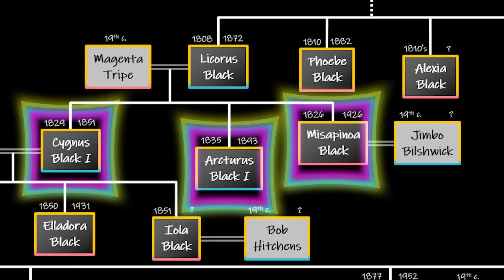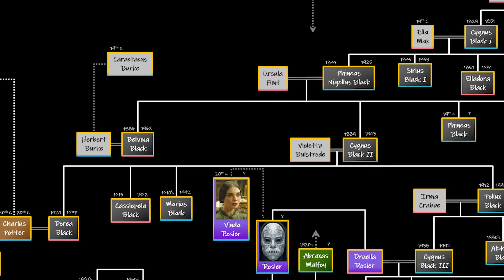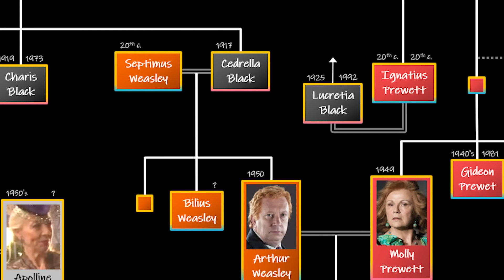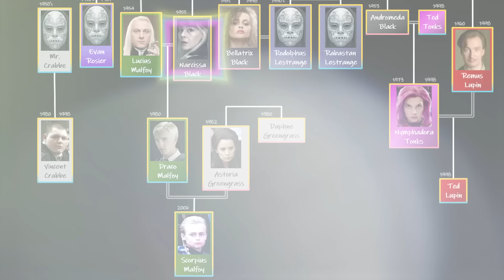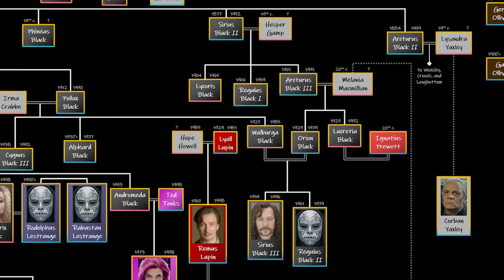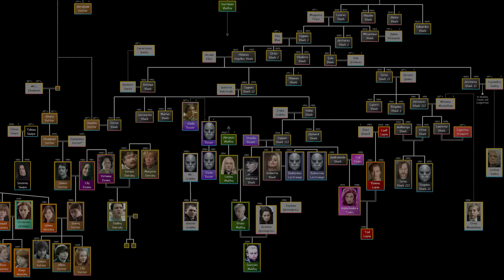GIA TỘC BLACK - Kết Nối Toàn Giới Phù Thủy | Harry Potter Series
Black không chỉ là một trong 28 dòng tộc cao quý lâu đời mà còn là gia tộc lâu đời nhất, quyền quý nhất và giàu có bậc nhất của giới phù thủy ở vương quốc Anh. Chúng ta không biết chắc chắn dòng họ Black khởi đầu từ ai và từ khi nào nhưng có vẻ gia tộc này đã xuất hiện từ thời Trung Cổ. Mặc dù không biết chính xác nhưng hiểu ngắn gọn là gia tộc này đã xuất hiện đủ lâu để xây dựng nên một đế chế gia tộc khổng lồ với tiêu chuẩn về sự thuần chủng được đưa lên hàng đầu. Chào mừng đã quay trở lại với Ten Tickers, và sau đây, hãy cùng đến với gia tộc nhiều dây mơ rễ má nhất giới phù thuỷ, Gia tộc Black.

Cre:
- Content Writer: Châu Chấu
- Audio: Anh D
- Video Editor: Alpha Z